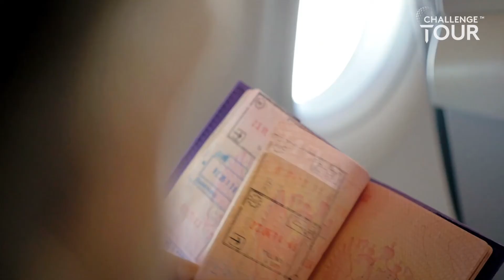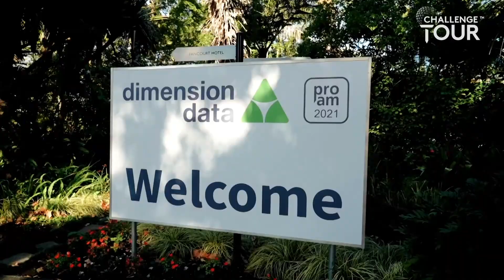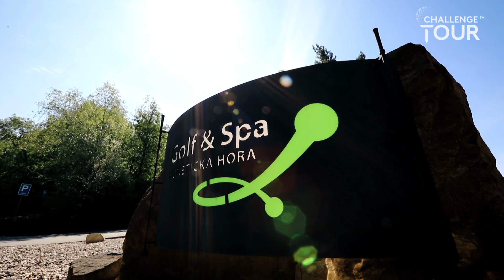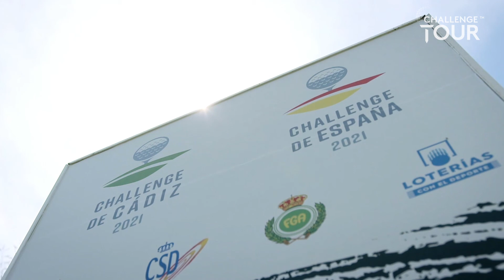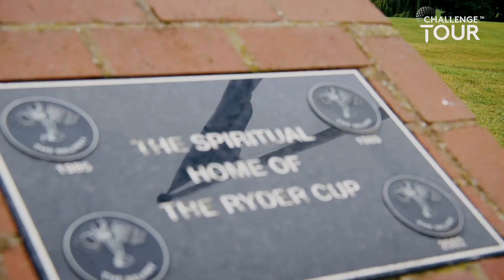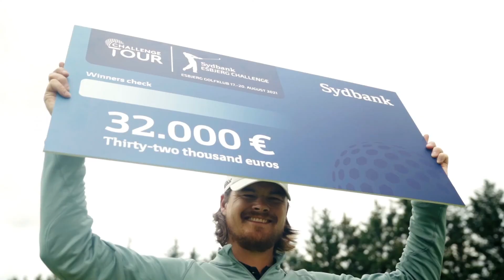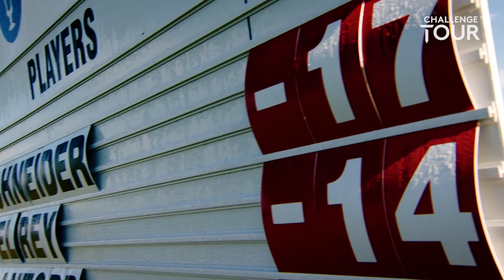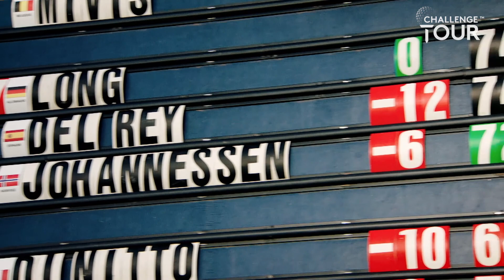2021 Road to Mallorca Review Show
The Challenge Tour 2021 Road to Mallorca Review